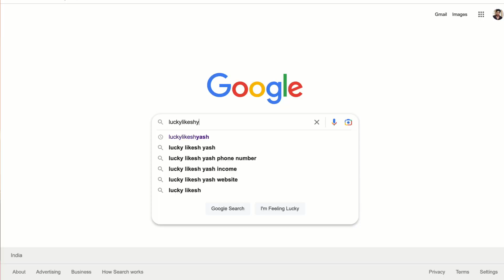Breaking News : ನಿಮ್ಮ ಚಾನಲ್ ನಲ್ಲಿ ಇನ್ನು ಮುಂದೆ ಇದು ಇರೋದಿಲ್ಲ 😭 Youtube Story Option Not showing | 2023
From - Maddur [ Mandya ]